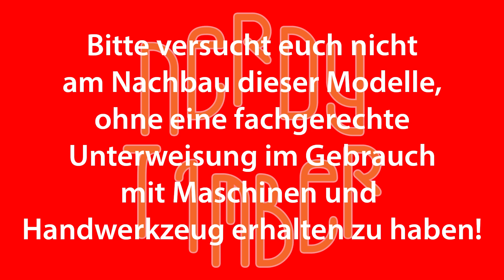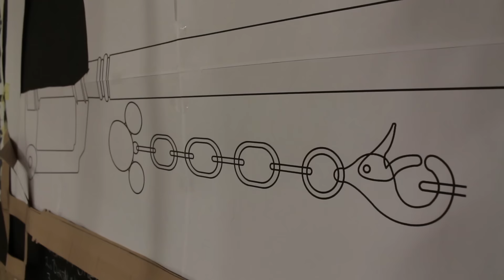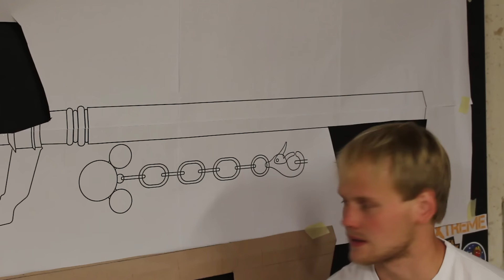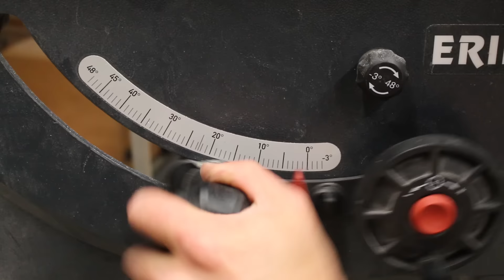Schlüsselschwert - #04 Lack und Leber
Musik im Hintergrund:
No One Knows - Big Deal

Pläne, erstellt von mir (Database)

Im November/Dezember zu ergattern bei LOOT FÜR DIE WELT